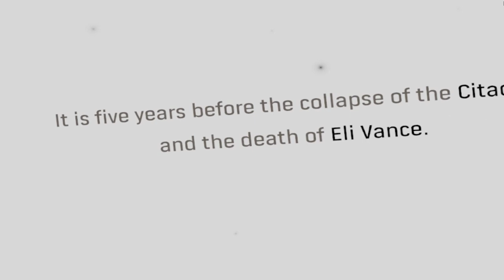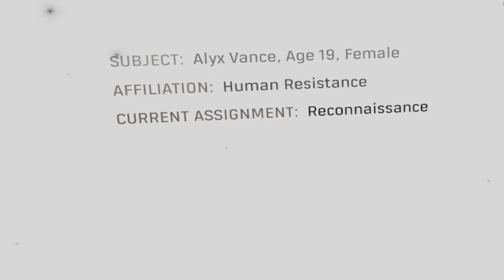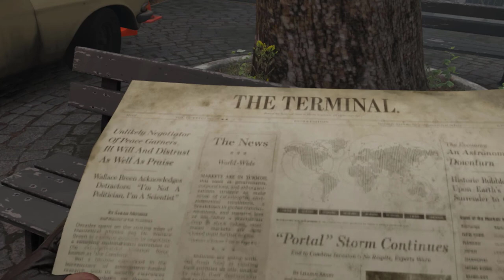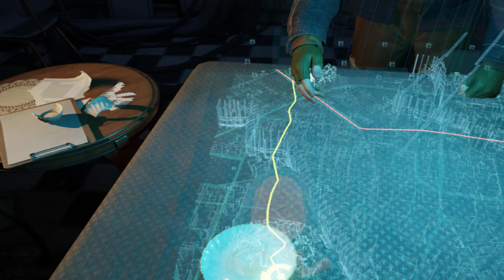Half-Life Alyx Türkçe Oynanış Bölüm 1- Yeniden Bu Dünya !!!!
Half Life Alyx, Half Life 1 den sonrasında 2. oyunda yanımızda olan Alxy karakterinin 2. oyundaki hale gelmeden önceki gençliğini anlatmakta. Bize Alxy ile birlikte harika bir yolculuğa sürükleyecek o harika yolculuğun başlangıç bölümü. Bölümleri anlayabilmeniz için oynanış sırasında sizlere Türkçeye çevirip açıklamalarını yapıp yaşadığım bu Sanal Gerçeklik deneyimini hep beraber bir yandan da inceleme fırsatı bulacağız. Oyunun tüm bölümlerini tek tek beraber izleyip Türkçe bir şekilde bu yolculuğa dahil olacağımızdan, Half-Life Alyx Sanal gerçeklik serisini Türkiye'nin VR Kanalı olan, VR Türkiye olarak da görebileceğiniz Finrold dan takip etmeyi unutmayın.